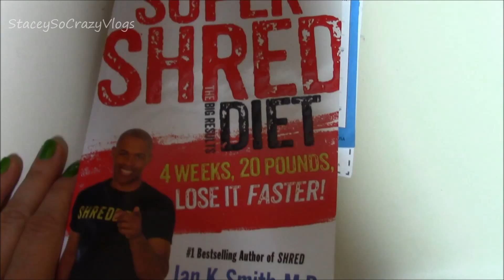Short Vlog - Houseplants and More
I felt like vlogging today.  I hope you enjoy it :)